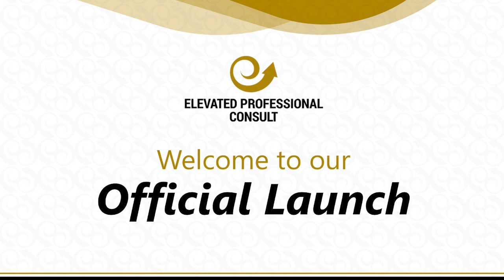Wing Commander Sam Allotey (Retired) - Keynote Speaker at the Official Launch of EPC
"Dive into the enriching keynote speech by the distinguished Wing Commander Sam Allotey (Retired). With an illustrious background as an Adjunct Lecturer in Public Sector Management at GIMPA, coupled with his experience as a Legal Counsel with Integri Solicitors and Advocates, Wing Commander Allotey brings a wealth of knowledge to the fore. His role as the Lead Consultant for Allotey & Associates Limited further amplifies his expertise in the subject matter. In this speech, he seamlessly weaves together insights, experiences, and professional guidance. Whether you're in the public sector, legal field, or seeking strategic consultation, this keynote promises valuable takeaways. Enjoy the wisdom of Wing Commander Sam Allotey!"